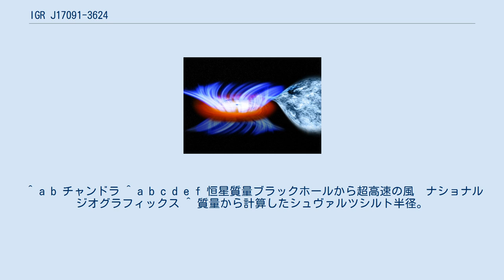IGR J17091-3624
想像図 IGR J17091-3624は、さそり座の方向に地球から2万8000光年離れた位置にあるブラックホールである。
太陽と似た恒星と連星になっている。
 IGR J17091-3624は、見つかっている中で最も軽い、3太陽質量程度のブラックホールである。
シュワルツシルト半径は8.9kmとなる。
恒星質量ブラックホールは、大質量の恒星が超新星爆発を起こして誕生するが、これが発見されるまでは5～10太陽質量のものが多かった。
IGR J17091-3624の質量は、理論上生じる恒星質量ブラックホールの下限に近い。
 IGR J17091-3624には降着円盤があり、降着円盤からは光速の3%の速度の「風」が吹いている。
これは恒星質量ブラックホールが放出する速度の10倍程度であり、100万から数十億倍の超大質量ブラックホールの最大速度に匹敵する。
この風が吹いているとき、通常見られる宇宙ジェットが観測されない。
これは他の恒星質量ブラックホールでも見られる現象で、風の発生がジェットの発生を抑える証拠となる。
この風は、ブラックホールが捕らえている物質より多くの物質を運び去っている可能性がある。
 ^ a b チャンドラ ^ a b c d e f 恒星質量ブラックホールから超高速の風　ナショナルジオグラフィックス ^ 質量から計算したシュヴァルツシルト半径。